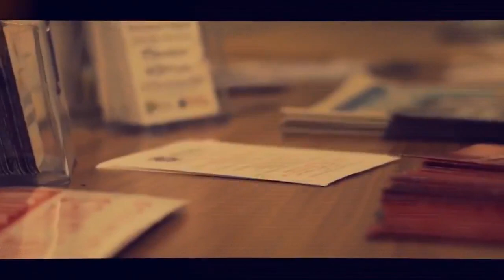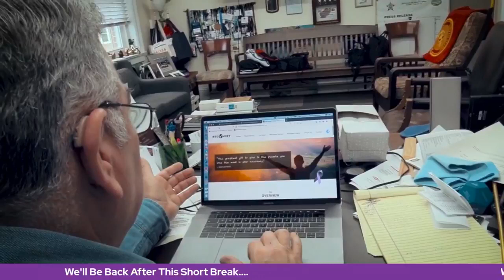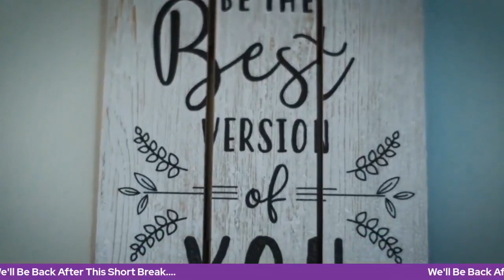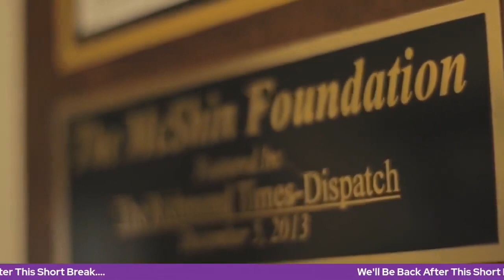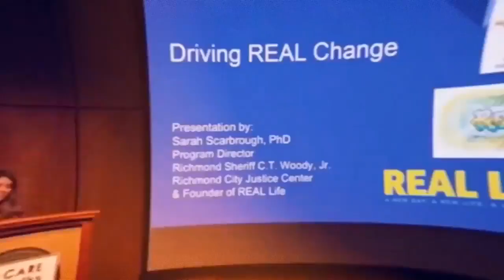beavoicejune2021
There will be 8 speakers discussing addiction solutions, advocacy efforts, and how to be a voice for those with addiction.
Speakers:
Laura Silverman
Courtney Allen
Garrett Hade
Dixie Lewis
Jimmy McGill
Monique Runge
Chelsea McGill
Joseph Hogan-Sanchez